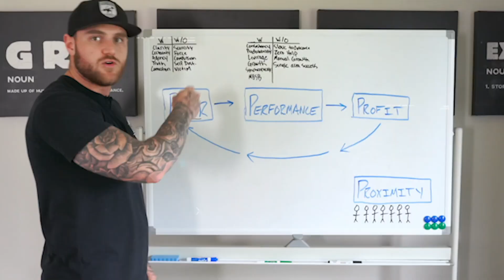Eliminate Your Past Stories And Scale Your Business | Julian Rosen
In this video Julian Rosen talks to you about how you should eliminate your past stories and scale your business, stop pretending that you are less than you are!
BE SURE TO CHECK OUT THE LINK TO MY FREE TRAINING:
Sometimes we listen to what others tell us that is exactly what Julian thought when he had a prescription and a diagnoses so he though it was anxiety, listen to what he has to say about his personal story of how he eliminated his past stories.

After he starting doing all of the work he now realizes that all it is, is his heart telling him that you are not here, you are somewhere else, stop pretending that you are less than you really are, pretending that the world is here to fuck you!

The more he talks about his stories to other people the more they go away, old patterns tend to slow us down we have to learn to live them in the past.  Of course it's never easy to get rid of some these habits as they tend to come back but you also have to be tough and not let them return.

-Brodie Kern

ALSO CHECK OUT THE PODCAST ON SOUNDCLOUD AND ITUNES

Evolve your life and business by watching all of Wake Up Wealthy's personal development content NOW: